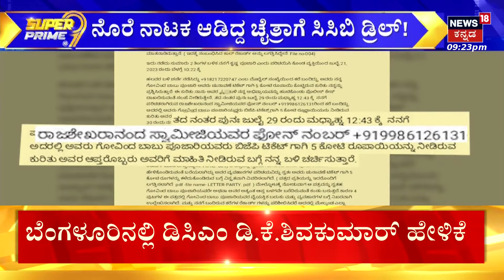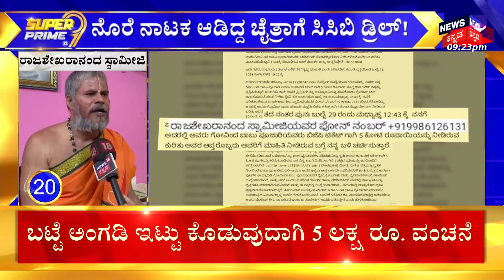PM Narendra Modi | ಹಳೆಯ ಸಂಸತ್​ ಭವನದಲ್ಲಿ ಮೋದಿ ಇತಿಹಾಸ ಮೆಲಕು | Parliament Session|Modi Vs Rahul Gandhi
PM Modi Speech in Lok Sabha | Parliament Session Live | Modi Vs Rahul Gandhi | NDA Vs INDIA
Parliament Special Session 2023 Live: PM Narendra Modi's speech in Lok Sabha

Parliament special session LIVE Updates: Prime Minister Narendra Modi is now speaking in the Lok Sabha. The proceedings of the Lok Sabha and the Rajya Sabha began on Monday. PM Modi delivered a speech ahead of the beginning of the special session of Parliament on Monday. He said there will be no 'vighan' in India's development, while referring to  the shifting to the new Parliament building on the occasion of Ganesh Chaturthi. PM Modi will also address the Lok Sabha at 11 am. The five-day special session of Parliament is all set to begin on Monday. On Day 1 of the session, the Lok Sabha has listed business to hold discussion on the Parliamentary journey of 75 years. Meanwhile, the special session will witness the formal shifting from the old Parliament building to the new one on September 19, on the occasion of Ganesh Chaturthi. Follow LIVE Updates on Parliament special session here:
Live UpdatesLive icon

Special Session of Parliament LIVE | 'True that decision to construct this building was taken by foreign rulers, but...'

In Lok Sabha, PM Modi says, "...All of us are saying goodbye to this historic building. Before independence, this House was the place for the Imperial Legislative Council. After independence, this gained the identity of Parliament House. It is true that the decision to construct this building was taken by foreign rulers but we can never forget and can proudly say that the toil, the hard work and the money that went into the construction was that of my countrymen."

News18 Kannada Live | ನ್ಯೂಸ್ 18 ಕನ್ನಡ ಲೈವ್